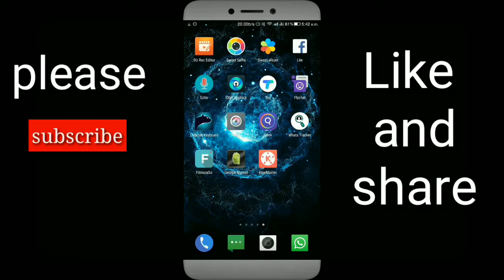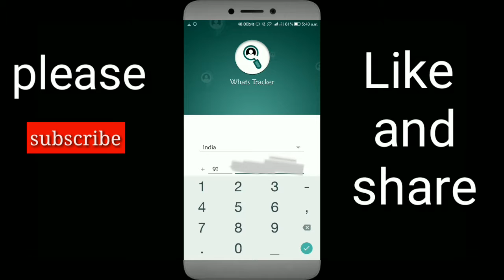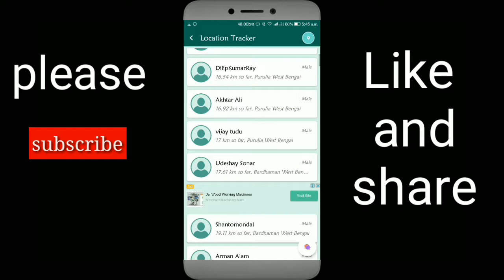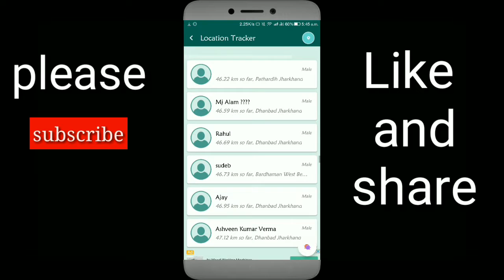[ in santali ]. What s app. Trackers Android application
comments

thanks u 4r watching my video.